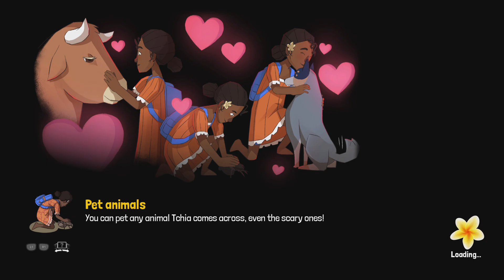Pro Ukulele player